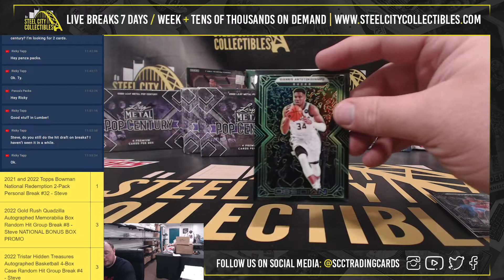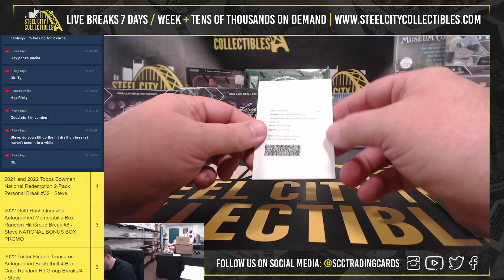2021-22 Panini Obsidian Basketball Hobby Box Personal Break - Steven